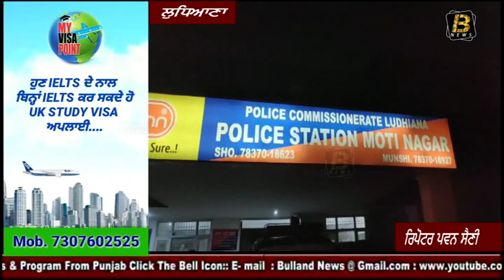4 ਸਾਲਾ ਬੱਚੀ ਨਾਲ ਛੇੜ ਛਾੜ ਦਾ ਮਾਮਲਾ ਆਇਆ ਸਾਹਮਣੇ।। Bulland News